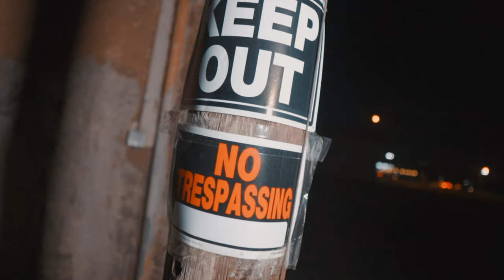Takers (ft.lyk) -Slugga Durant - Watch the official Video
Following the release of Their EP “Notice” Slugga Durant and Lyk hook up with Raw Wav Films for a fresh new visual.
Takers - Produced by JukeboxxThe song is an upbeat and catchy hip-hop song that is perfect for any occasion.